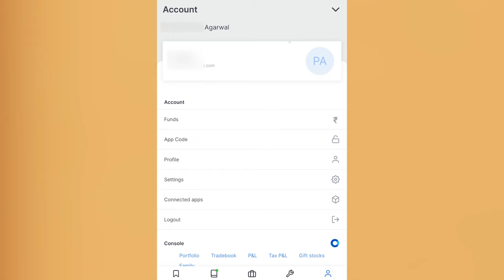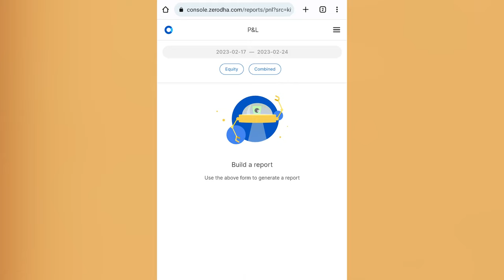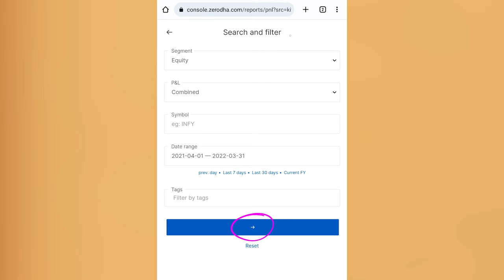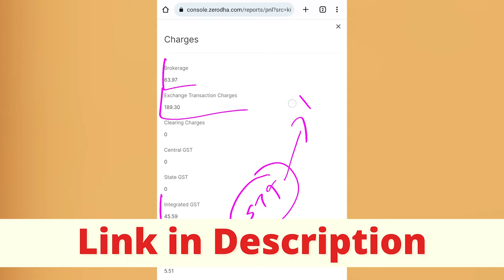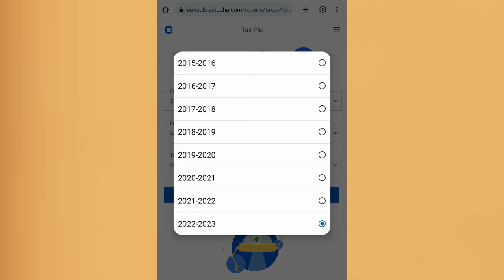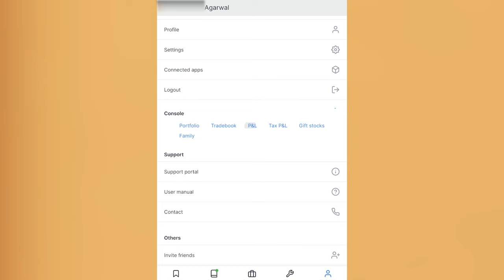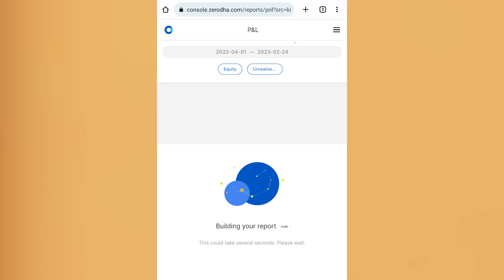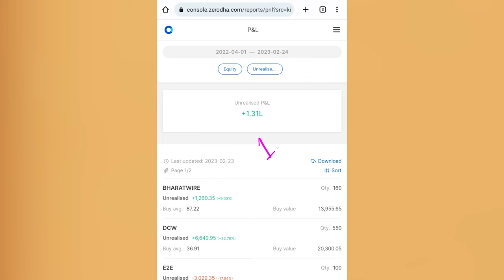Zerodha में Profit And Loss कैसे देखें? | Profit and Loss Statement in Zerodha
Zerodha main profit and loss kaise check karen? How to check profit and loss in Zerodha? To check your total profit and loss in the Zerodha Kite app, you need to visit the console option available on your Zerodha app. This profit and loss statement could be used for filing Income Tax. You may find your realized and unrealized profit. Check out this video or profit and loss statement in Zerodha in Hindi.